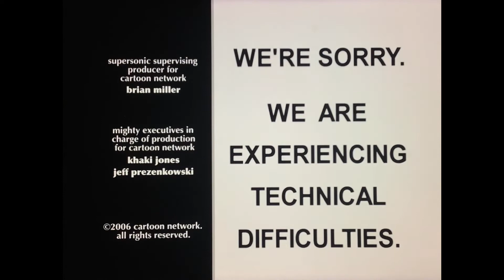Kids next door operation hamster credits